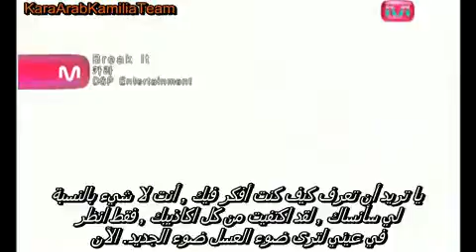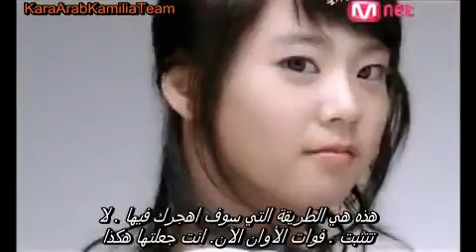[Arabic Sub] KARA Break It MV